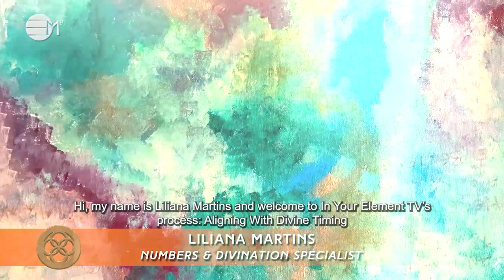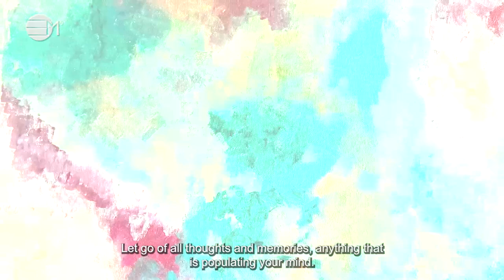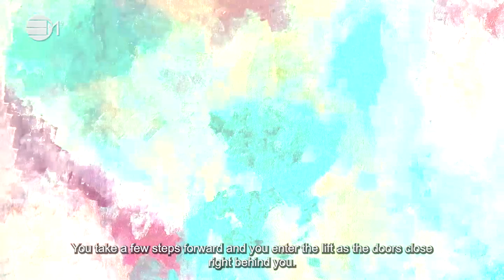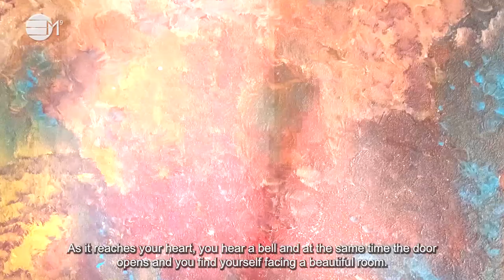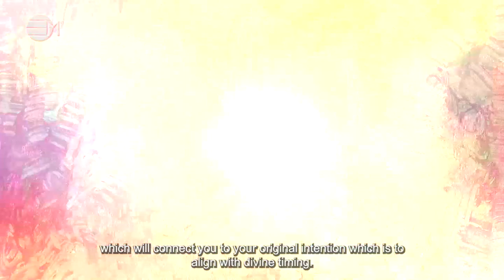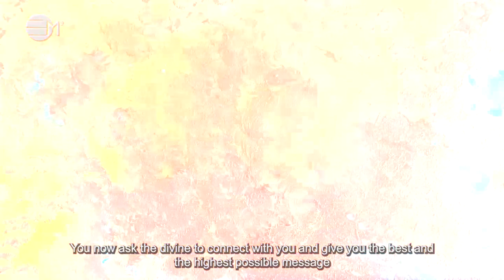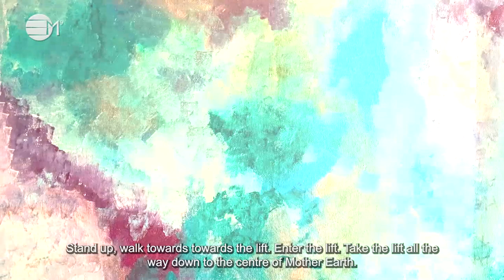Liliana Aligning With Divine Timing Process | IN YOUR ELEMENT TV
🧡 This process helps you to align with the Universe and manifest in divine timing not human timing. Try it for at least 21 days and share your results. We would love to hear from you.

2️⃣0️⃣2️⃣3️⃣ the year of Alchemy